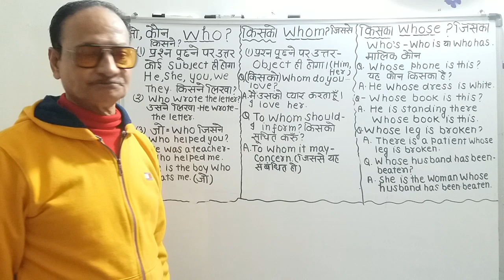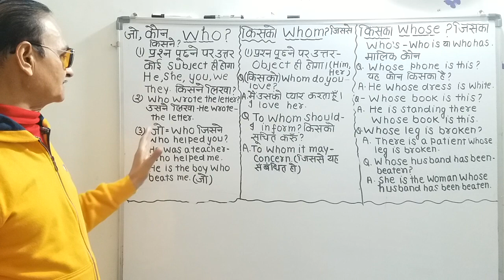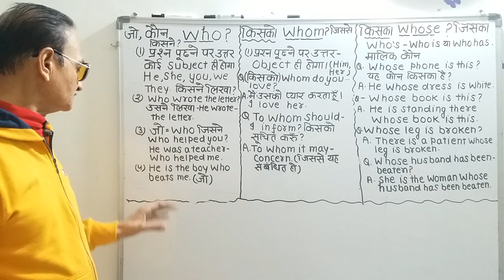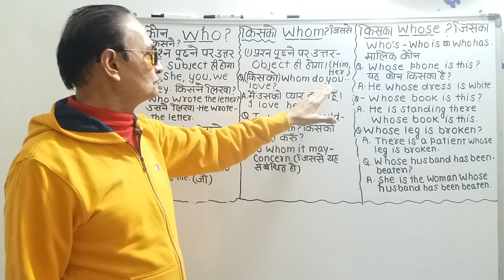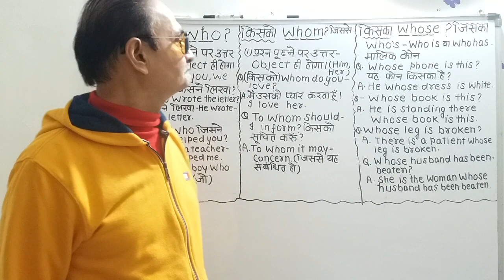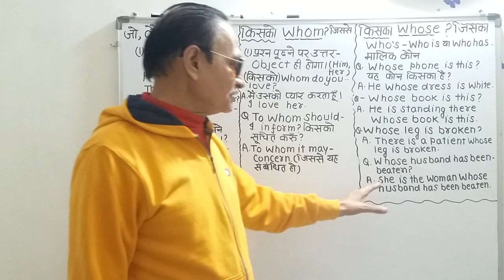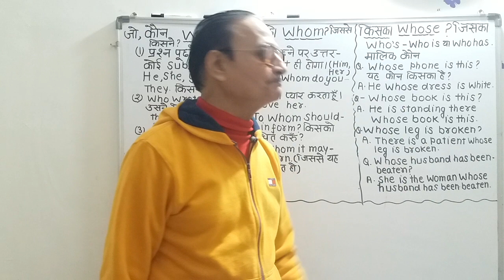"WHO" "WHOM" AND "WHOSE" WITH HINDI MEANINGS AND DIFFERENCE.